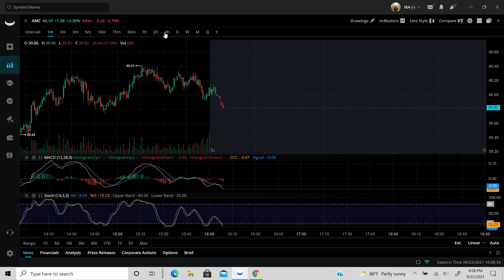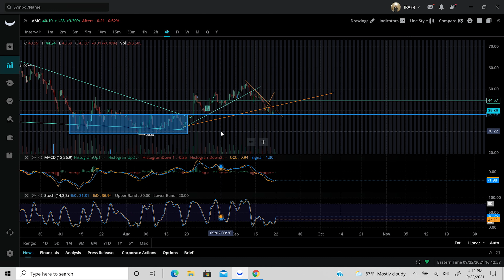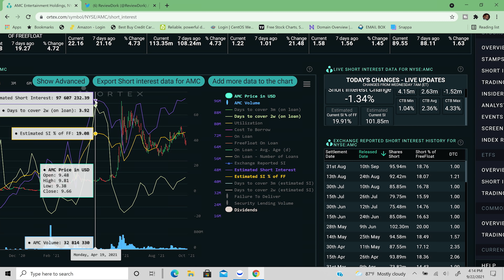AMC STOCK - YOU CONTROL THE MOMENTUM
AMC stock, is experiencing a momentum shift as shown in the 4 Hour indicator! What's more is that AMC price action reflected the spy really really closely, and this is something we want to see, as well as see amc show resilience in a downtrend!

Follow Us Or Else Dinosaurs will face Extinction!

ReviewDork, where we review tech, media, viral videos, video games, and show you the latest in how to's , and sometimes we VLOG! :)